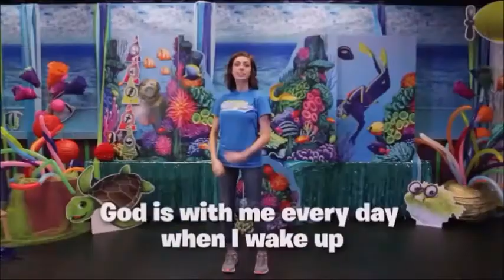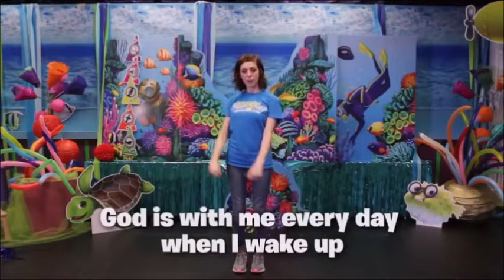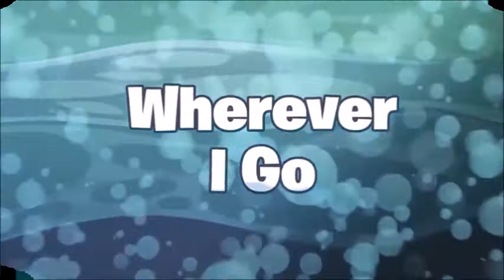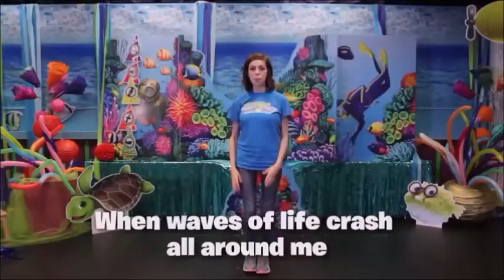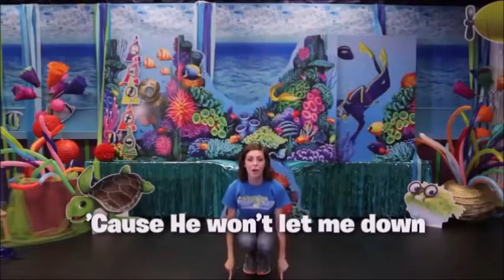Holiday Club - NO Craft - Day 3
Holiday Club Summer 2020
Dronfield Baptist Church
CCLI Acct No: 1029780
Licence Nos: 211953, 647699, 647716, 647730, 954412, 1799577.
Songs provided thanks to Group VBS.
All song rights owned by Group VBS